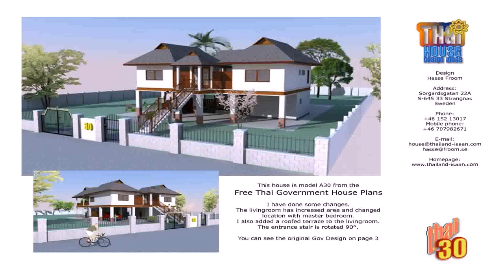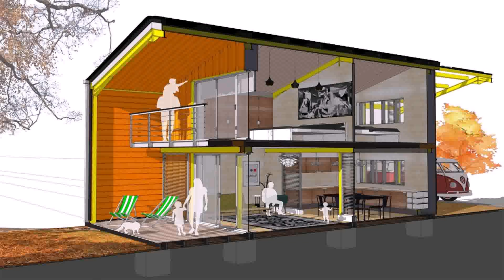Budget House Plans Thailand - DaddyGif.com (see description)